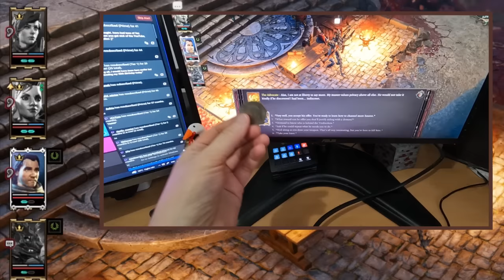Random Divinity: Original Sin 2 Bullshittery (part 4)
Highlight from our first Divinity playthrough, streamed between January and May 2018.
The fourth part of a the series.

Many thanks to:
for the cartoon of trouserless lump and title screen with everyone on fire.
for the kazoo version of the soundtrack.
for the Naruto running animation.
TwistieZ for the Skeleton Baby Spider squashing animation.